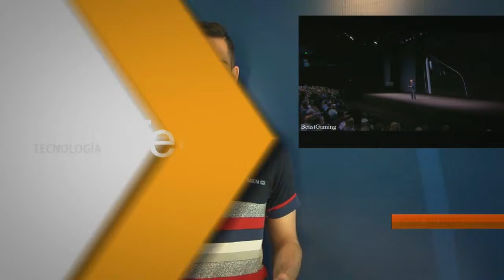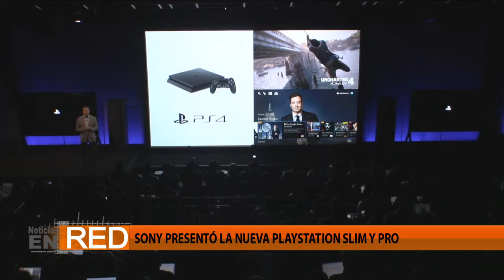#2 - Las noticias mas relevantes de tecnología en el mundo